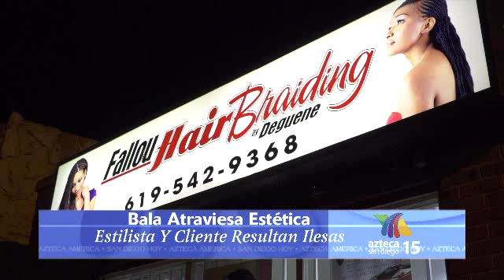News 1 thur 10-15